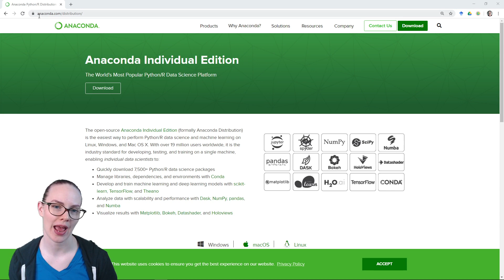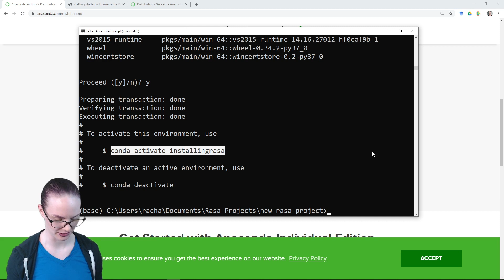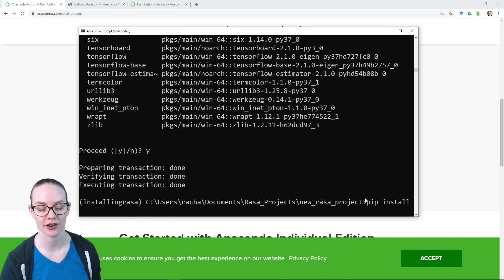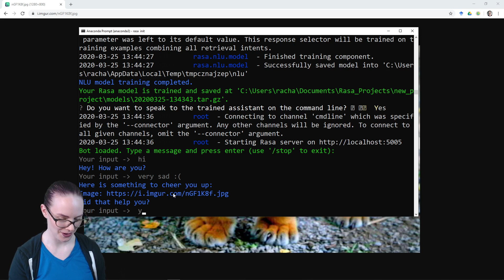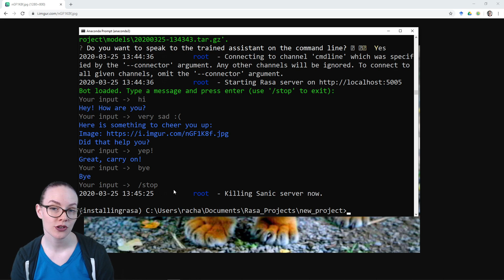Installing Rasa Open Source 1.x & 2.x: Windows 10 (64 bit)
In this video, Rachael will walk you through installing Rasa Open Source on Windows 10 and training your first bot!